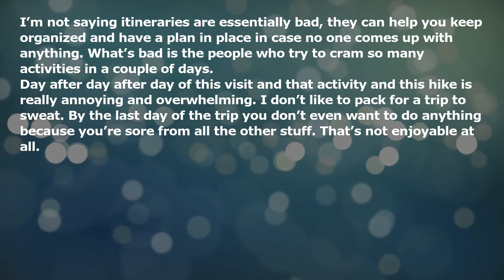People who have extensive activities crammed into vacations ruin it for everyone.